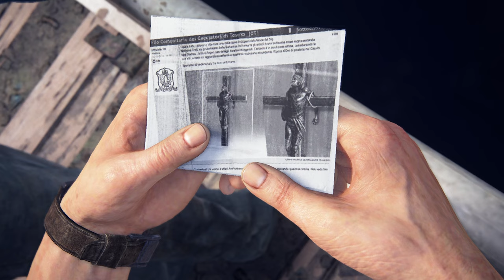Dari kawan jadi lawan "Uncharted 4 A Thief's End" #4 (Malaysia) | Moanzai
▬▬▬PC specs▬▬▬
Case : Segotep Gank 5 White ATX
Monitor : Acer Nitro XV270P 27inch 165Hz
Motherboard : B550M AORUS PRO-P
CPU : AMD Ryzen 7 5800X 32M Cache, up to 4.7 GHz 8Core 16threads
CPU Fan : Cooler Master Hyper 212 Turbo
GPU : Gigabyte GeForce RTX 3060 EAGLE OC 12G
RAM : Kingston HyperX Fury DDR4 2666MHz 8GB x 4
Power Supply : Cooler Master V750 GOLD White Edition 80 PLUS